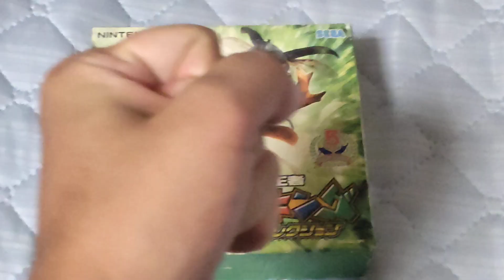オカくんのゲーム紹介トーク動画703 ムシキング